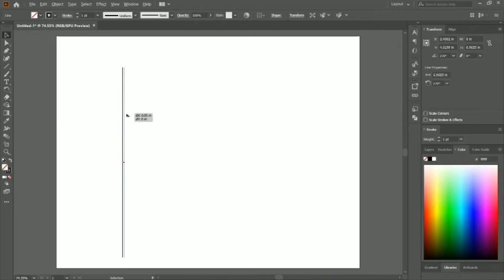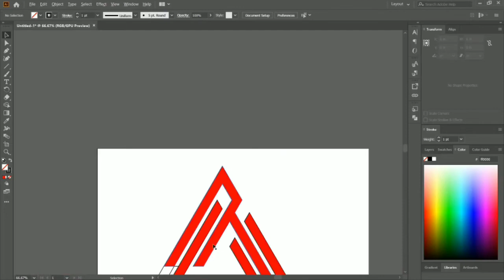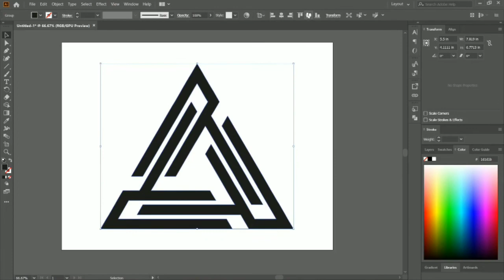Logo Design Speed Art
This video is about logo design with Adobe Illustrator.It,s a simple logo design try out at home enjoy the video.